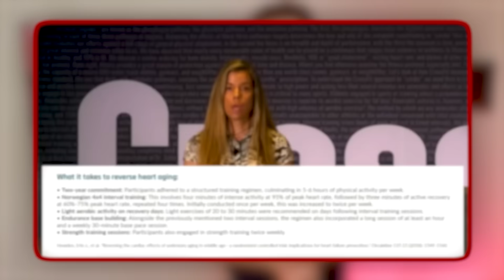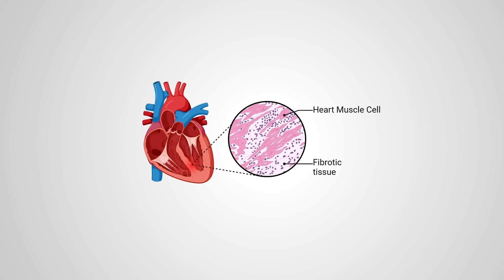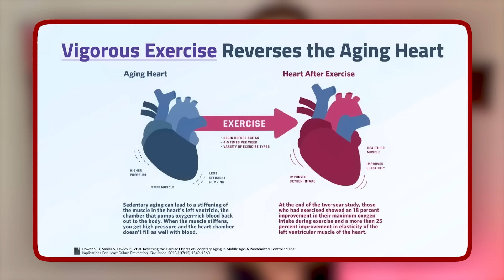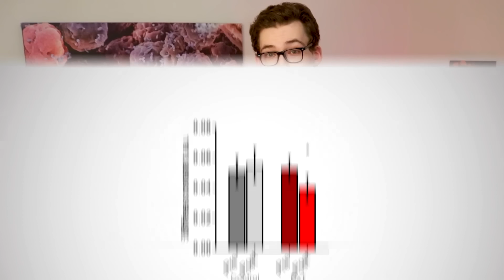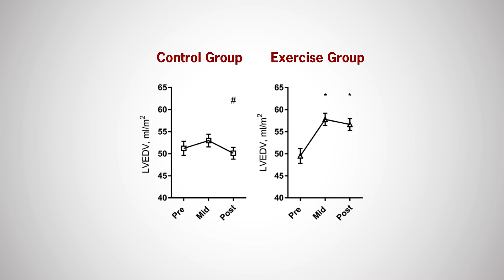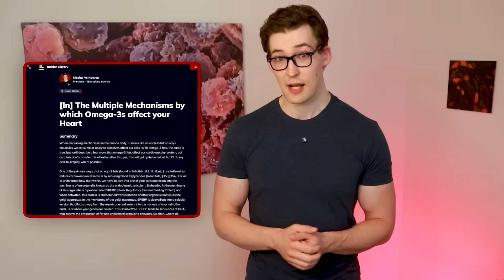Dr. Rhonda Patrick: “This type of Exercise reverses 20 Years of Heart Aging”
0:00 - Introduction
1:24 - Dr. Patrick's Claims
4:40 - Does the science agree?
7:40 - A Critical Piece of Information...
8:28 - Final Thoughts

References
[1] Lazzeroni D, Villatore A, Souryal G, Pili G, Peretto G. The Aging Heart: A Molecular and Clinical Challenge. Int J Mol Sci. 2022;23(24):16033. Published 2022 Dec 16. doi:10.3390/ijms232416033

[Study 366] Howden EJ, Sarma S, Lawley JS, et al. Reversing the Cardiac Effects of Sedentary Aging in Middle Age-A Randomized Controlled Trial: Implications For Heart Failure Prevention. Circulation. 2018;137(15):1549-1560. doi:10.1161/CIRCULATIONAHA.117.030617

Funding/Conflicts: Public Funding [NIH] / No Potential Conflicts of Interest